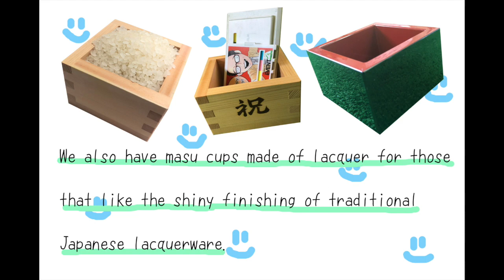Masu : Japanese Sake cup, our recommend products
Our most popular product - the masu (wooden cup for sake drinking).
Crafted from hinoki (Japanese cypress), it is a must-have for those who enjoy their nihonshu (Japanese rice wine).
Also fully reusable as a display piece or to hold your small items.
We create iron casts to brand the masu for those who want that extra touch to their cups.

For more details on the history of the masu, production process and our product lineup, visit: